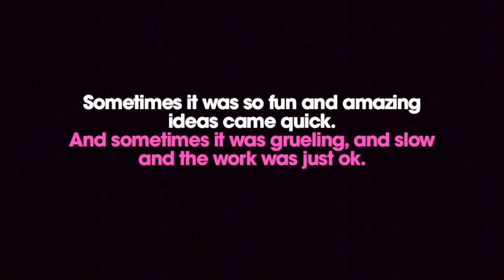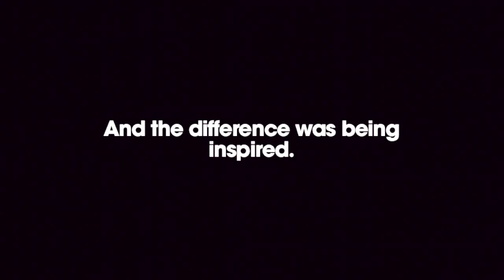Joe Stewart: [SHORT] Sometimes It Sucked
Joe Stewart at CreativeMornings Los Angeles.